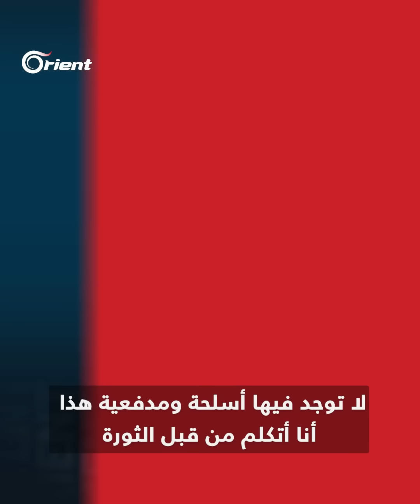معلومات مهمة عن الكلية الحربية في حمص بعد تعرضها لهجوم عنيف بالمسيّرات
هجوم عنيف بمسيّرات يستهدف الكلية_الحربية في حمص، التي تعد أهم الكليات العسكرية لميليشيا الأسد، وتقع حولها الكثير من النقاط العسكرية